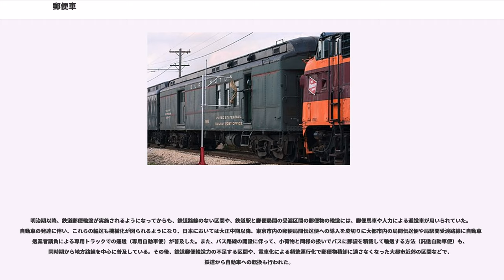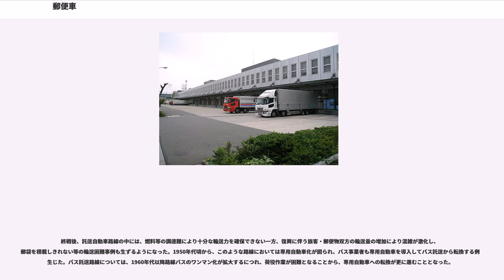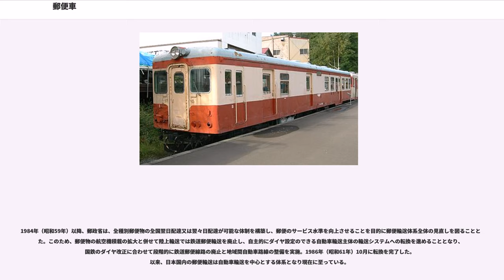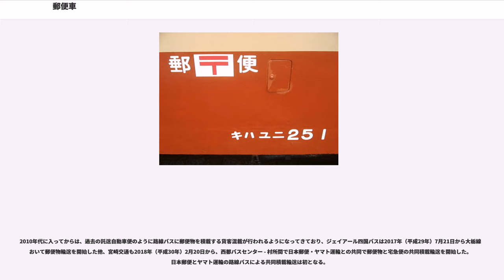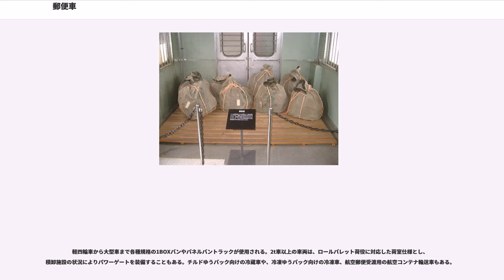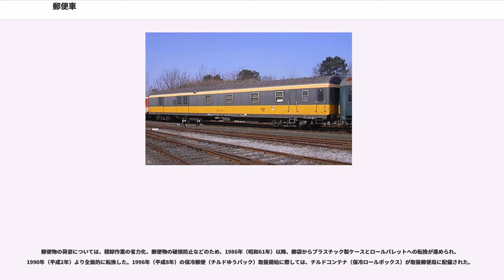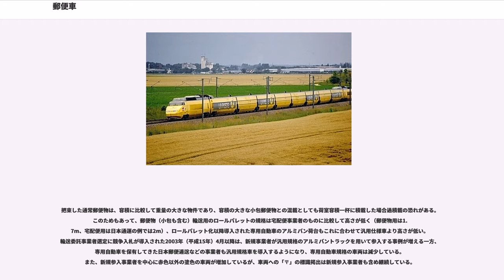郵便車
郵便車（ゆうびんしゃ）とは、郵便物を運送するために郵便事業者や輸送受託者が保有し使用する車両。鉄道車両としての郵便車と、自動車としての郵便車がある。

日本の鉄道制度では1872年（明治5年）6月13日から1986年（昭和61年）10月1日まで鉄道郵便が制度化されていた。

略して「鉄郵」。日本の車両区分では郵便の頭文字の「ユ」を採用していた。また、扱いは荷物列車と同じ扱いとなっていた。そのため、一般の旅客列車に連結されたり、荷物車とともに組成された専用列車も運行されたりしていた。

郵便物運送委託法は、郵便物の運送等を運送業者等に委託する場合に関し、契約による場合とは別に、総務大臣の要求があるときにしなければならない行為を定めている。

このなかで、鉄道により運送事業を営む運送業者（鉄道事業者）は、総務大臣の要求があるときは、定期の列車に、郵便物の運送に必要な設備を有する車両（郵便車）を連結して郵便物を運送しなければならないとされており、また、必要な設備の維持、供給が求められている。かつてはこの規定に基づき、幹線や準幹線の長距離の定期旅客列車（主に普通列車・急行列車）や荷物列車など多くの列車に郵便車が連結され、さかんに郵便物の運送が行われていた。

郵便車は日本国有鉄道以外に、東武鉄道、秩父鉄道、近江鉄道、島原鉄道、鹿児島交通など一部の私鉄でも運行されていた。

起源については、明治時代の鉄道開業初期にまでさかのぼるといわれており、正式な開始は1872年（明治5年）6月13日となっている。当初は単に郵便物を運ぶための手段であったが、1892年（明治25年）には、専用の車両が作られ、車内で郵便物の仕分けなどを行うようになる。以来、全国に郵便車が走り、東京駅や上野駅、大阪駅など主要な鉄道駅では郵袋（行き先別に仕分けした郵便物を収納した麻袋で、「票札」というあて先郵便局のタグがついていた）、小包の積み下ろし作業が行われ、各地に郵便物を運んでいた。郵便車は各鉄道郵便局の職員が乗り込んで、郵便局としての機能の一部を持ち、車体側面に設けられた投函口と駅のポストに投函した郵便物では、あて先方面に向かう郵便車内で消印が押されることが多かった。この消印を「鉄郵印」と呼ぶ。

専用の郵便車は、戦前は逓信省、戦後は郵政省が所有していたが、荷物車あるいは座席車またはその両者との合造車も多く存在し、合造車の場合は国鉄など鉄道事業者が所有していた。車種としては客車が多かったが、クモユ141形電車など電車や気動車にも存在した。郵政省の予算で製造するため国鉄の車両より設備がよく、急行の普通車に冷房がなかった時代に製造されたキユ25形気動車に製造当初から冷房がついていた例もあった。

鉄道郵便には主に3つの種別があり、職員が郵便車内で郵便物を区分けし集配最寄駅で郵袋、小包を積み下ろしする取扱便、職員は乗務するが区分け作業を行わず集配最寄駅で郵袋、小包を積み下ろしするだけの護送便、職員が乗務せず施錠したまま郵袋、小包を運ぶ締切便に分けられていた。

鉄道郵便車を使った輸送は、戦後の1970年代まで国内の郵便輸送の主役で、幹線や亜幹線に郵便車を連結した列車が多数運行されており、郵便番号体系も鉄道輸送を前提とした設計がなされ、今も一部にその名残がある。事例としては、田原本局（奈良県磯城郡田原本町）が王寺局（同北葛城郡王寺町）より分岐した枝番になっている、愛知県北設楽郡豊根村富山（旧富山村）は静岡県浜松市天竜区の水窪郵便局の枝番で現在でもJR飯田線を経由し集配を行なっている、小牛田局（宮城県遠田郡美里町）から古川局（同大崎市）へ分岐していた、などがある。

しかし、1971年（昭和46年）をピークに飛行機や高速道路網の発達でシェアを落とし、1984年（昭和59年）1月末を以て取扱便の休止、1986年（昭和61年）9月限りで残されていた護送便・締切便も休止、郵政省が所有していた鉄道郵便車は廃車され、鉄道輸送の幕を閉じた。郵便輸送全廃に伴い廃車となった郵便車のなかには、郵政省所有だったため転用が利かず、クモユ143形や一部のスユ15形の様に製造から4年しか使われなかったものもある（郵政省としても自省の国有財産を鉄道車両だからといって無償・格安で国鉄に譲渡するわけにはいかず、国鉄も特定地方交通線の廃止などで車両は余っている時期であり改造費のかかる郵便車を有償で引き取るメリットがなかった）。

なお、その後の事情の変化（瀬戸大橋や青函トンネルの開通など）により、2009年（平成2...